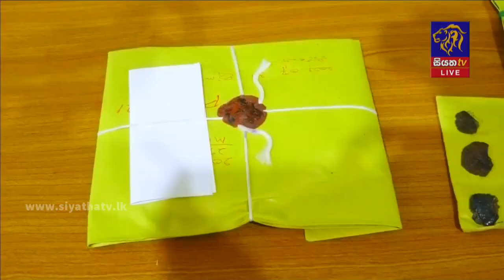හිගුරක්ගොඩ ප්‍රදේශයෙන් ප්‍රථමවරට අයිස් මත්ද්‍රව්‍ය සමග කාන්තාවක් අත් අඩංගුවට | Siyatha News